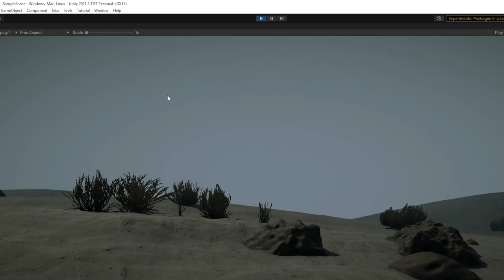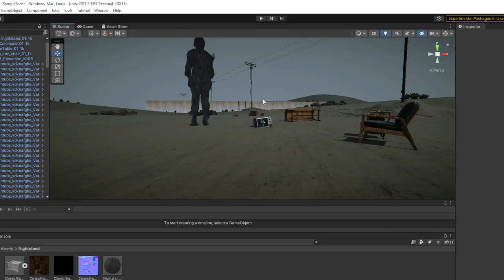[e s c] VR test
Ongoing Realities (OR) - [e s c] _virtual archive
Test av vår VR upplevelse i videoform.